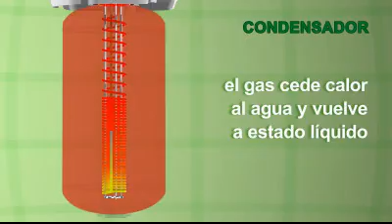¿Cómo funciona la bomba aerotérmica NUOS de Ariston?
Te ofrecemos un resumen muy simple y sencillo para que entiendas el funcionamiento de la bomba de calor para la producción de agua caliente sanitaria Nuos de Artiston.
Descubre la Aerotermia Ariston